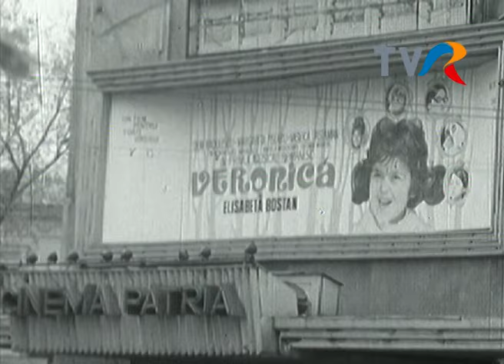Premiera filmului ”Veronica”, regia Elisabeta Bostan (1973)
Gala filmului românesc ”Veronica”, 1973, redactor Ovidiu Covaci